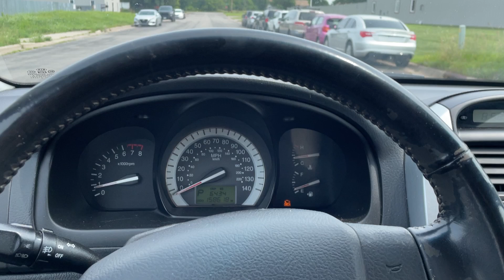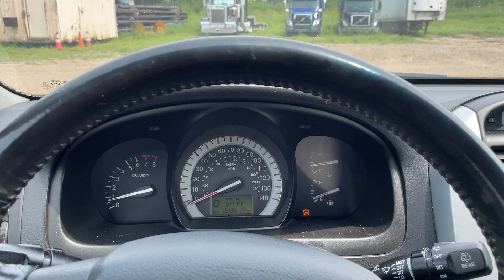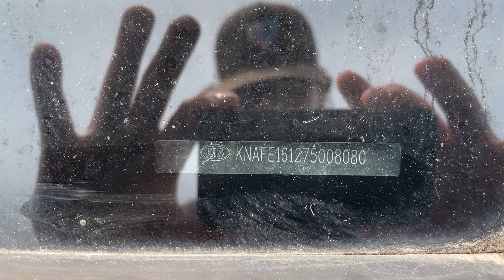Virtual Test Drive 2007 KIA SPECTRA SPECTRA5 SX KNAFE161275008080 Twin Cities Auctions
/ twincitiesauctions

2007 KIA SPECTRA SPECTRA5 SX KNAFE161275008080